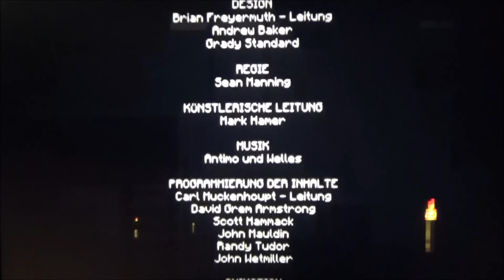MINECRAFT STORY MODE #20 * Das tragische Ende des White Pumpkin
Minecraft Story Mode Part 20 Das tragische Ende des White Pumpkin